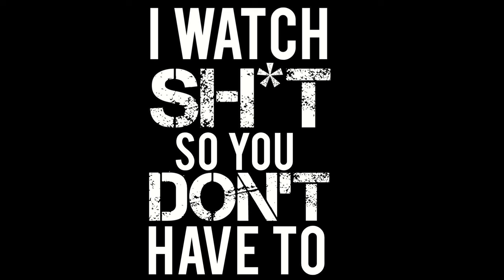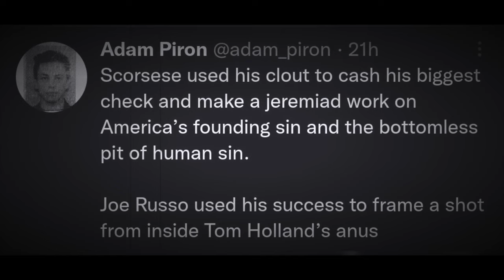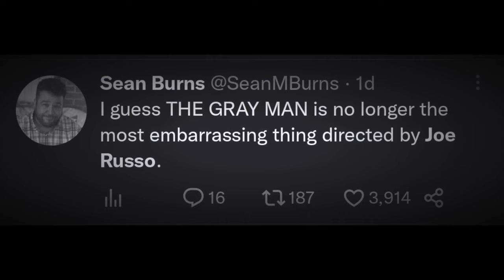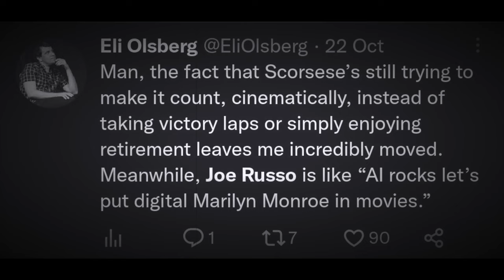JOE RUSSO BLASTS MARTIN SCORSESE! CALLS FLOWER MOON A FAILURE! | REEL SHIFT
My reaction to Avengers Endgame Director Joe Russo mocking Martin Scorsese over poor box office numbers! It backfired on him instantly!